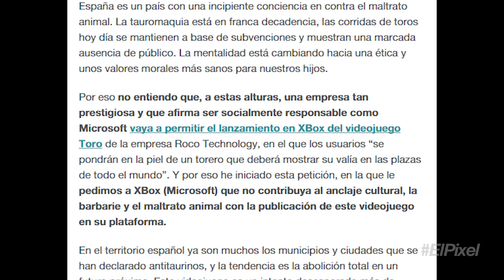El Píxel 4K, 2x88: Llega Fahrenheit Remastered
En Corea los e-Sports acaban de proclamarse disciplina olímpica. Solo el 40% de los juegos de Sony Computer Entertainment hacen ganar dinero a la compañía. Fahrenheit Indigo Prophecy, el inolvidable de PS2, PC y Xbox de David Cage y su gente, se suma a la moda de los Remastered. 5,7 millones de Amiibos vendidos en todo el mundo.